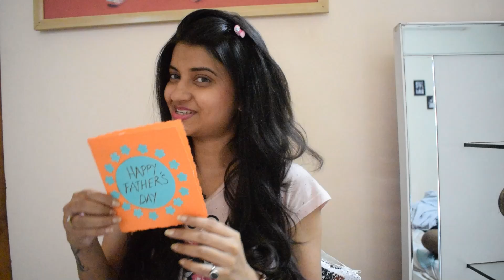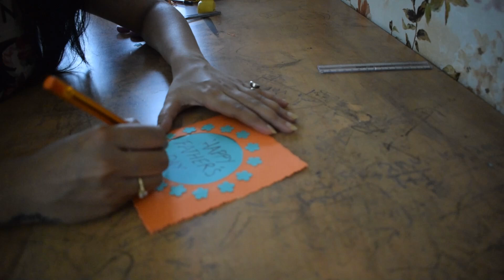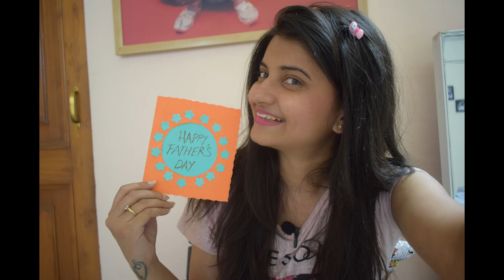Easy And Simple DIY Father's Day Greeting Card Ideas | Handmade Father's Day Card | Gift Ideas